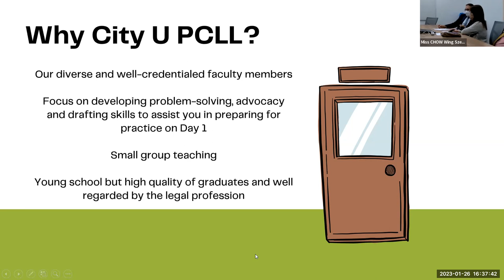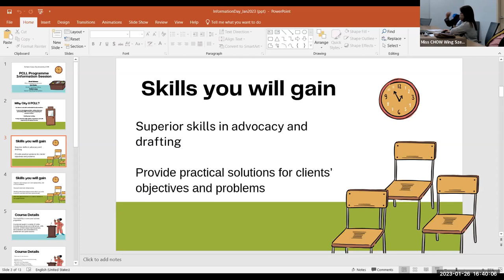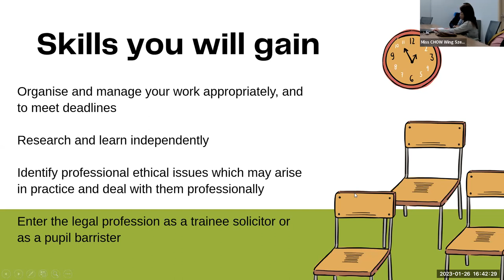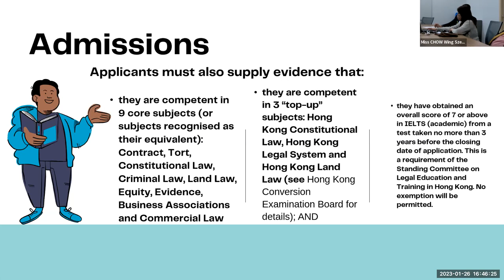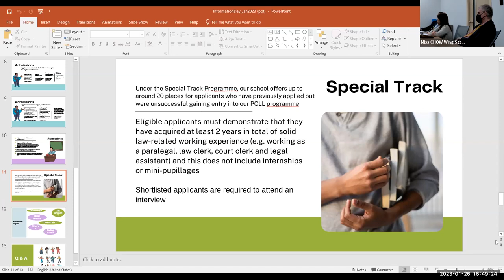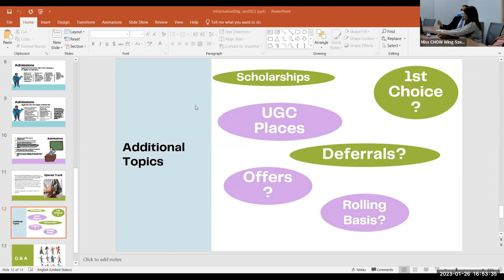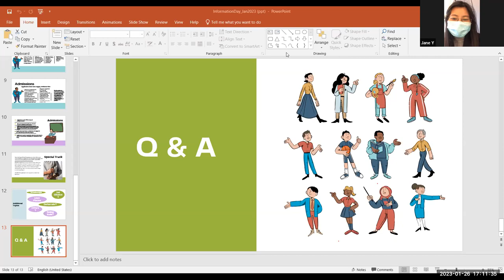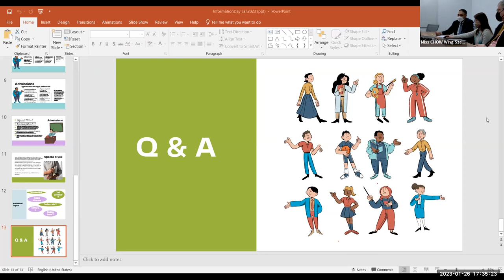PCLL Information Session (26 Jan 2023)